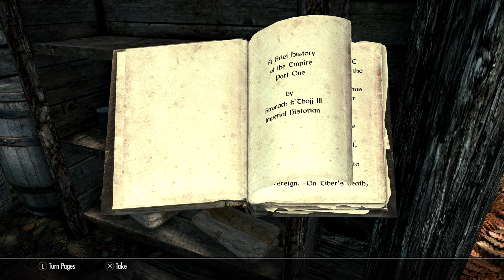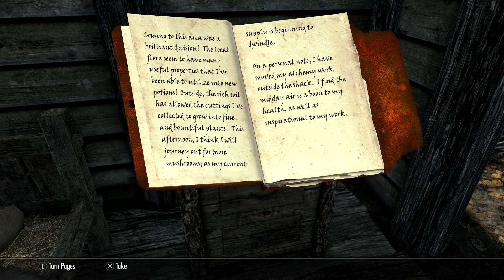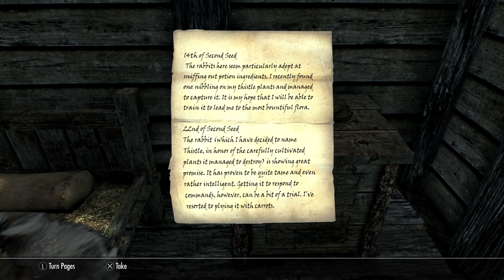Skyrim Håmund PM - Thistle & a dragon attack